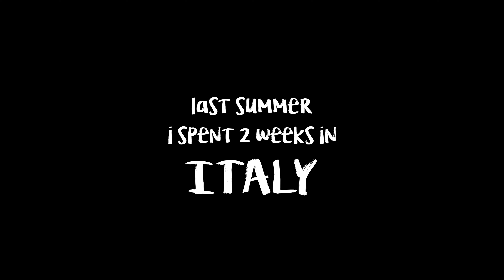Special Moments in Italy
BEME : eliodellavalle

Hi guys,
here's the film I made about my trip to Italy! I hope you like it!
Also don't forget to tell me what you think about this film in the comments section!

Wolves and the Water - Edward R

My Camera Gear :

Sony A7SII
Nikon D5300

Nikkor 18-140mm f3,5-5,6
Nikkor 14-24mm f2,8
Nikkor 50mm f1,8mm
Nikkor macro lens 105mm f2,8

Glidecam HD-2000

Manfrotto Tripod with Fluid Head MV500AH
Manfrotto Nomad Carbon Tripod Befree